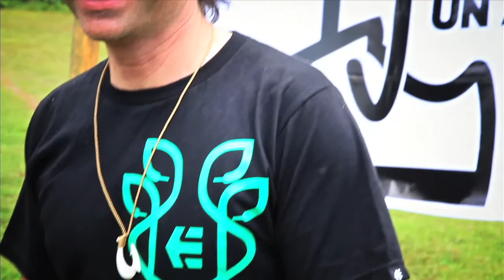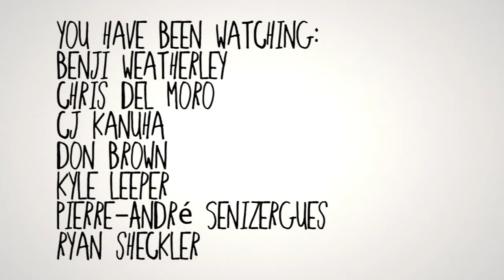Etnies Pura Vida - Part 2 of 3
Buy A Shoe Plant A Tree